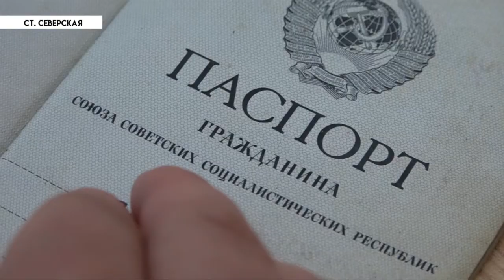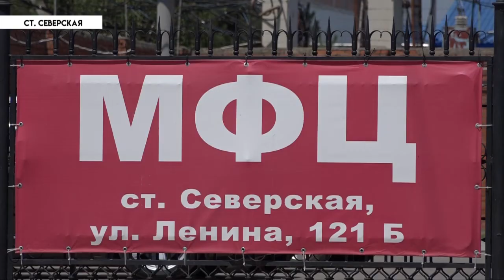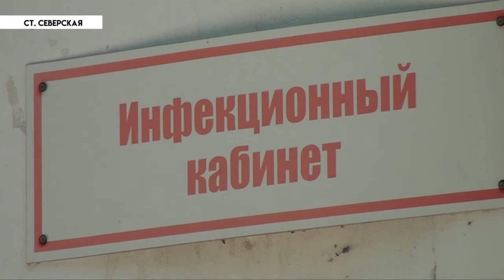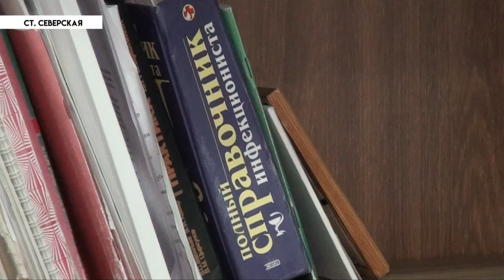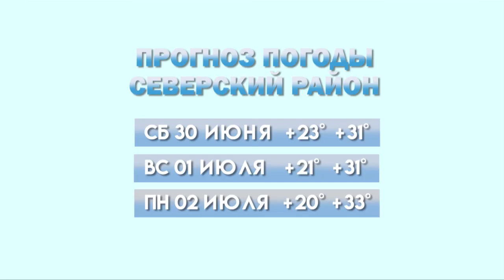НОВОСТИ Северского района - 29 июня 2018